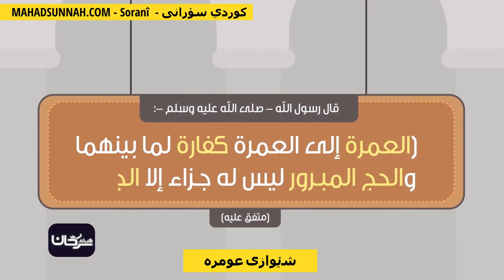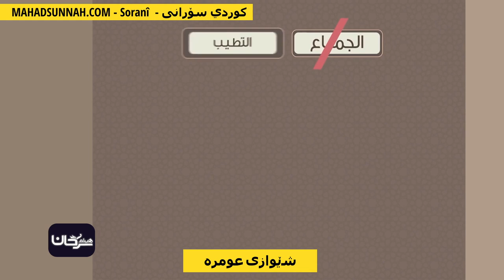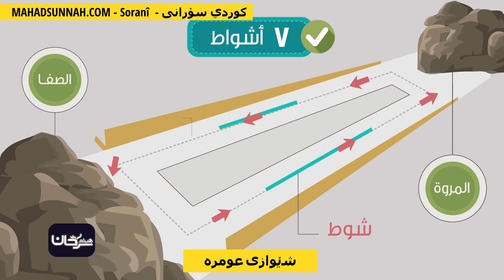شێوازی عومرە صفة العمرة